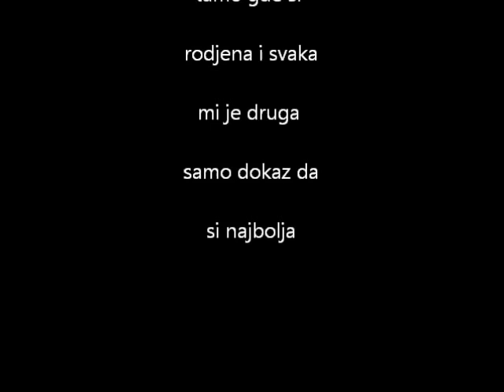Moja je zemlja tamo gde si rodjena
Svaka druga mi je samo dokaz da si najbolja